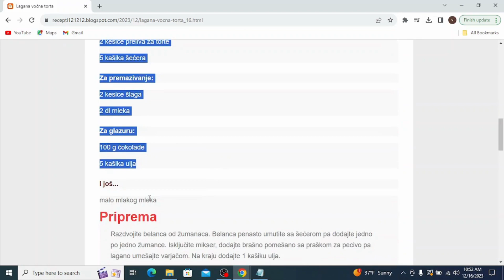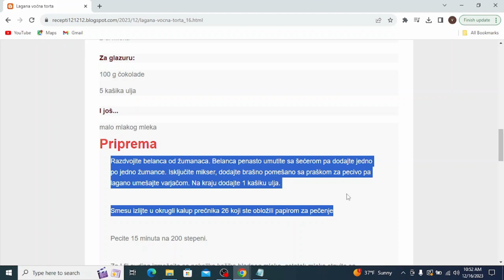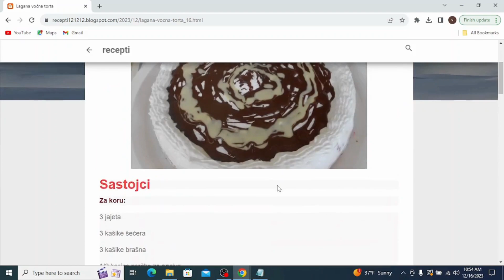Lagana voćna torta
cokoladne torte,
cokoladne torte bez pecenja,
cokoladne torte ukrasavanje,
cokoladne torte sa gotovim korama,
cokoladne torte sa plazmom,
cokoladne torte na sprat,
cokoladne torte za decu,
čokoladne torte slike,
čokoladne torte sa orasima,
cokoladne torte vrste,
cokoladna torta aleksandra,
cokoladne torte sa rolatima,
čokoladne torte sa voćem,
cokoladne torte za 18 rodjendan,
čokoladne torte za djecu,
cokoladne torte za rođendan,
cokoladne torte brze i jednostavne,
čokoladne torte bez oraha,
cokoladne torte brze,
cokoladne torte brza,
čokoladne torte banja luka,
cokoladna torta bez pecenja
cokoladna torta bez brasna
cokoladna torta bez glutena recepti
cokoladna torta brza
cokoladne torte coolinarika
cokoladna torta cena
cokoladna torta cetvrtasta
vocne torte - coolinarika
cokoladna carolija torta
cokoladna cizkejk torta
cvrste cokoladne torte
cetvrtaste cokoladne torte
cokoladne torte dekoracija
cokoladne torte dekoracije
cokoladne torte domaci recepti
vocne torte dekoracija
vocne torte domaci recepti
cokoladna diplomat torta recept
cokoladni dzin torta recept
cokoladna decija torta
cokoladna dobos torta
extra cokoladna torta
čokoladna torta enostavna
enostavne čokoladne torte
čokoladna torta reci peci
čokoladna torta ferrero rocher
cokoladna torta fil i kore isti
cokoladna torta fil
cokoladna torta fantazija
cokoladne torte za fondan
čokoladna fantazija torta coolinarika
torta cokoladna fantazija sa visnjama
cokoladna fantazija torta minjina kuhinjica
cokoladna ferrero torta
čokoladna torta grandisimo
cokoladna torta gotove kore
cokoladna grcka torta
torta čokoladni greh
gotove cokoladne torte
cokoladna torta hrana i vino
cokoladna hrskava torta
cokoladne torte i kolaci
čokoladna torta iz šerpe
cokoladna torta iste kore isti fil
torte vocne i kremaste
čokoladne torte jednostavne
cokoladna torta jekin kapric
cokoladna torta jednostavna
cokoladna torta jeftina
čokoladna torta jekago
vocne torte jeftine
cokoladne torte sa jagodama
cokoladna jafa torta
cokoladna jaffa torta sa gotovim korama
cokoladna jaffa torta slatka domacica
cokoladne torte kremaste
čokoladne torte koje se ne peku
čokoladne torte koje se ne peku recepti
čokoladne torte kalorije
cokoladne kremaste torte recepti
čokoladna torta koja se ne peče
cokoladna torta kalorije
cokoladna torta kore i fil isti
cokoladna torta kremasta
cokoladna torta koja podsjeća na zaher
cokoladne torte letnje
cokoladna torta lidl
cokoladna torta lesnik
cokoladne torte sa lesnikom
cokoladna lazanja torta
cokoladna lesnik torta recept
cokoladna lava torta
cokoladna lilly torta
vocne lagane torte
cokoladne torte minjina kuhinjica
cokoladna torta marinas taste
cokoladna torta maxi
cokoladna torta maja babic
cokoladna torta moja mala kuhinja
cokoladna torta milka
cokoladna torta minjina kuhinja
cokoladna torta manja
cokoladna torta mala
vocne torte minjina kuhinjica
cokoladne torte nazivi
cokoladne torte natasine slastice
cokoladne torte najukusnije
cokoladne nepecene torte
cokoladna torta nepecena
cokoladna torta najlepsa
cokoladna torta na kasike
čokoladna torta neskvik
čokoladna torta nutela
čokoladna torta od gotovih kora
cokoladna torta od keksa
cokoladna torta od palacinki
cokoladna oreo torta
cokoladna obicna torta
čokoladne torte prodaja
cokoladne torte poslasticarnice
cokoladne posne torte
cokoladna torta prakticna zena
cokoladna torta plazma
cokoladna torta pola pola
cokoladna torta pola se pece
vocne torte posne
cokoladne torte queen
cokoladne torte recept
cokoladne torte recepti sa slikom
čokoladne torte recepti sa slikama
čokoladne torte recepti coolinarika
cokoladna torte recepti
cokoladna torta recept mk
cokoladna torta recept coolinarika
cokoladna torta recepti sa slikom
cokoladna torta recept sa slikama
čokoladna torta recept bez pecenja
cokoladne torte sa malinama
cokoladne torte sa kokosom
čokoladne torte sa višnjama
čokoladni trijumf torte
čokoladna torta tri vrste čokolade
čokoladna torta topla
torta čokoladni tris
cokoladna trilogija torta
cokoladne torte ukusi
cokoladna torta ukrasavanje
cokoladna torta u obliku broja
čokoladni užitak torta
ukrašavanje čokoladne torte slike
cokoladne torte sa višnjama
posna cokoladna torta
cokoladna veganska torta
cokoladna velika torta
cokoladna visnja torta
cokoladna vincini torta
cokoladna medena torta
čokoladna torta wikipedia
čokoladna torta wall
cokoladne torte xxl
cokoladne torte xl
cokoladne torte xxl recept
cokoladna torta youtube
youtube cokoladne torte
cokoladne torte za rodjendan
cokoladna torta za djecu
cokoladna torta za 5 minuta
cokoladna torta za dijabeticare
cokoladna torta za svadbu
cokoladna zoja torta
cokoladne torte sa orasima
posne cokoladne torte
ukrasavanje cokoladne torte